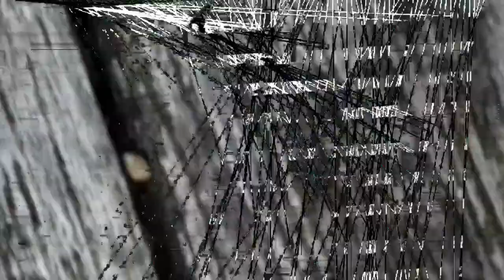"Container" by StrangeSofa - 0298 - Official Music Video